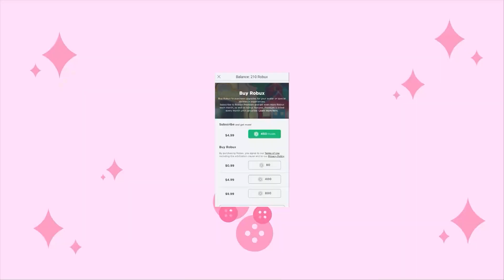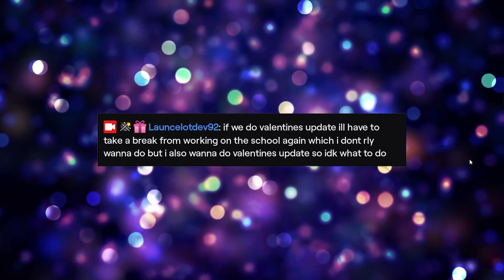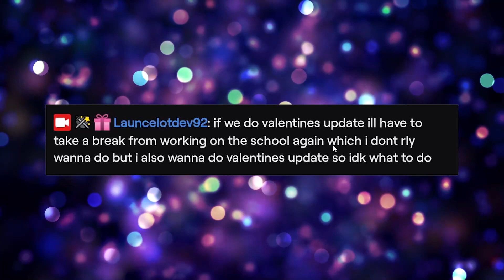NEW SCHOOL IS COMING?! GET READY! No Val Update? 🏰 Royale High HUGE TEA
NEW SCHOOL UPDATE IS COMING?! Get Ready!

🤍 OTHER CHANNELS! 🤍